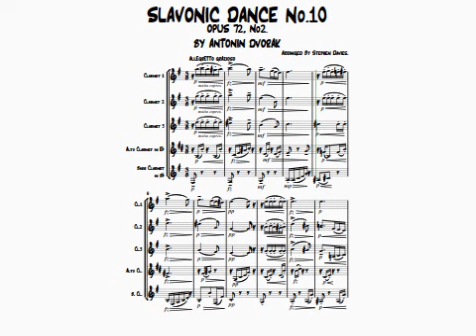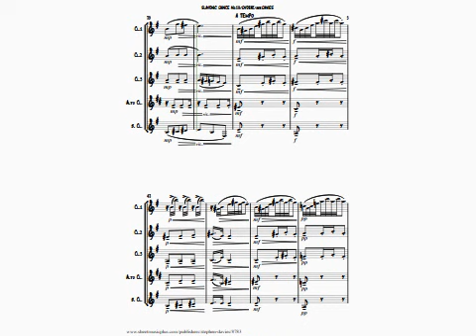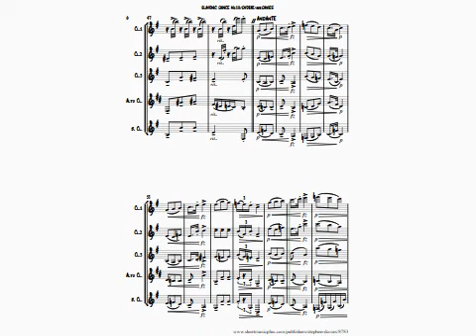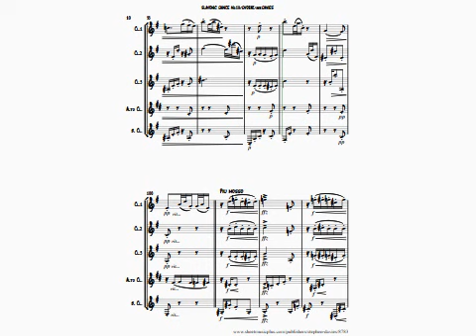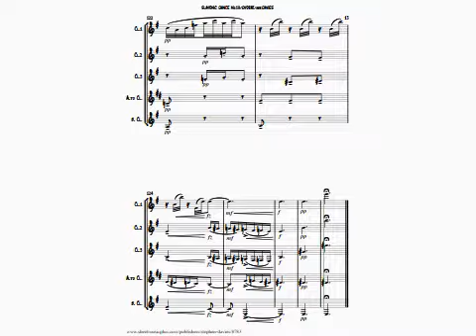'Slavonic Dance No.10 Op.72' by Dvorak for Clarinet Quintet.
Dvorak wrote the 8 Slavonic Dances Op.72 in 1886, as a follow up to the hugely popular Slavonic Dances Op.48 written 8 years earlier in 1878. Although Dvorak was encouraged to use actual folk tunes of the era, each Dance is original, and written in the style of folk music from his own country, Czechoslovakia.
The popular Dance No.10 (No.2 from the later version), is scored here for Clarinet Quintet, and provides some lush harmonies, memorable melodies and some wonderful rhythmical swashbuckling between the Alto & Bass Clarinet!!